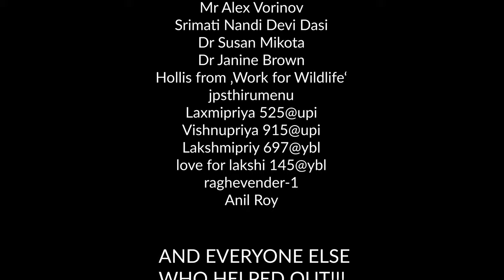Look what the Elephants got!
Two elephants live in Sri Dham Mayapur.  Lately they needed some help. Now watch what they are getting.

▶Direct bank transfer:
Account Name: Helga Illo
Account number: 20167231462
Bank: SBI
Branch: MAYAPUR
City: MAYAPUR
State: WEST BENGAL
IFSC Code: SBIN0015273

▶UPI: sudevi@icici

Peter Panstingl
IFSC Code: ICIC0004024
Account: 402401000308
Swift Code: ICICINBBCTS

Susanne Panstingl
comdirect Bank
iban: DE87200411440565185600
BIC: COBADEHD044

Wenn Du Fragen hast, oder eine spezielle Geschichte hören möchtest, schreibe es bitte in den Kommentaren!
Auf unserem Kanal findest Du Hörbücher und Geschichten aus den Puranas, anderen vedischen Texten und Geschichten mit spirituellem Inhalt.